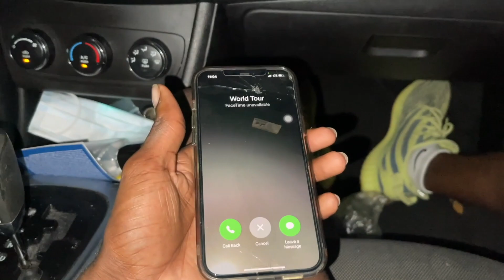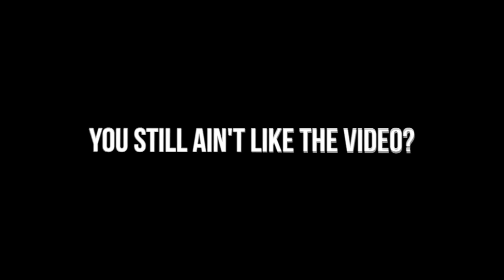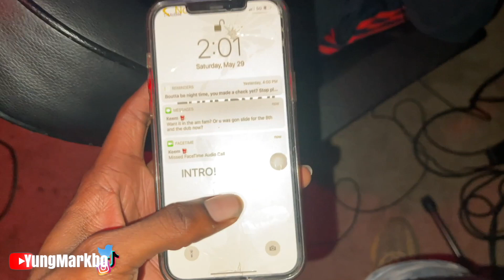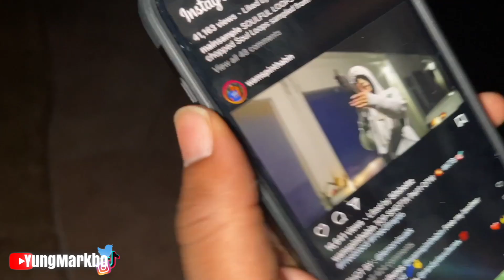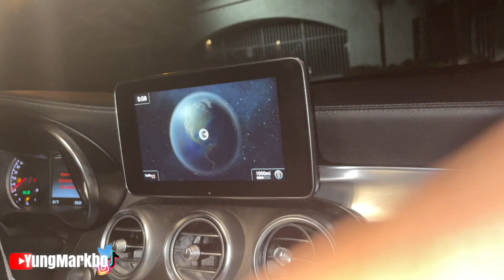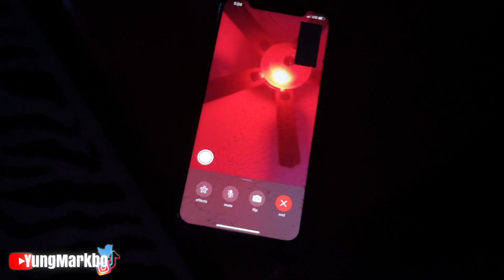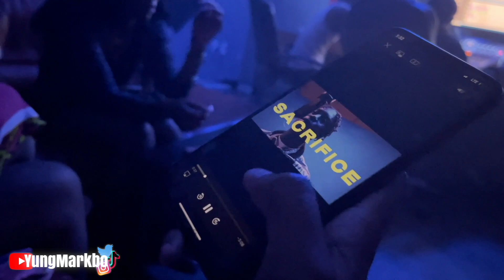SHE INVITED ME BACK TO HER BNB AND THIS HAPPENED… 😍